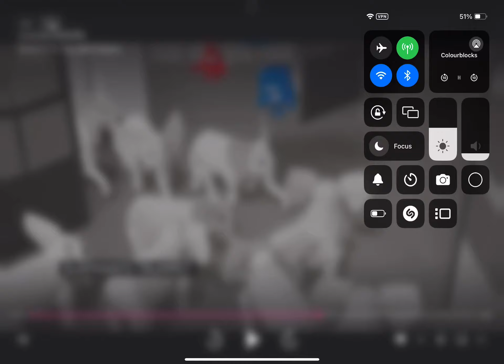Red, blue, yellow, black, white, light grey, grey, and dark grey help a herd of elephants